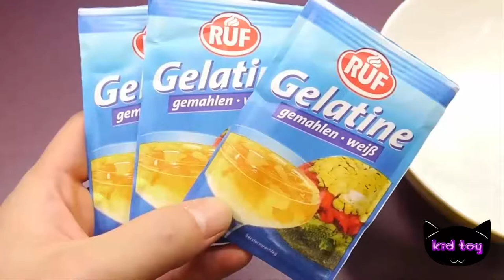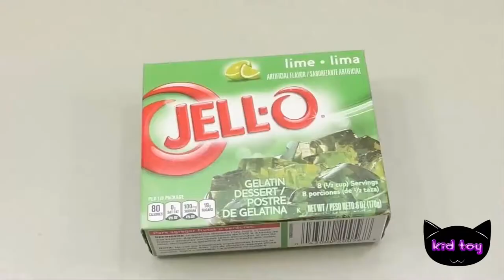젤오 지렁이 , 메론 젤리 푸딩 만들기 요리놀이 레시피